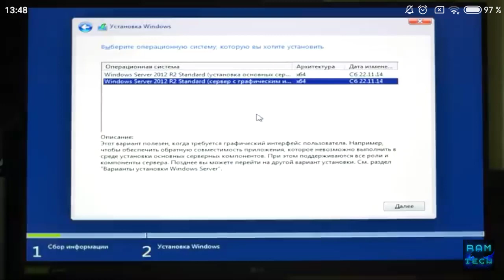Установка Windows 10 server 2012 Компьютер